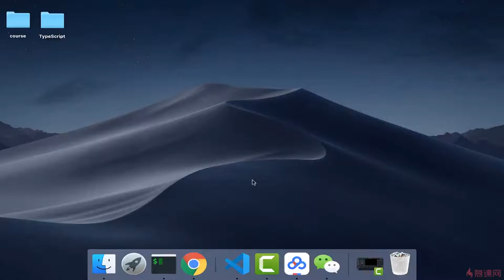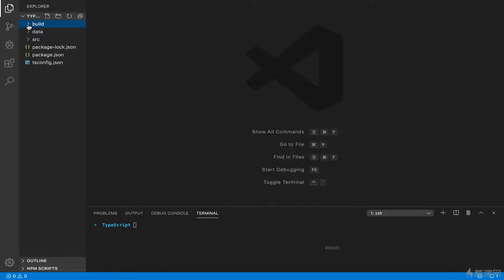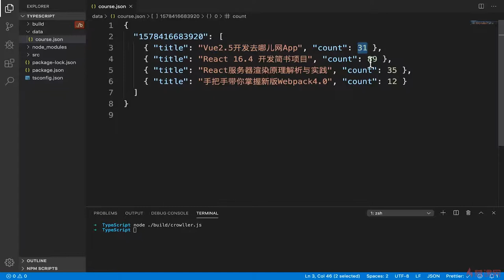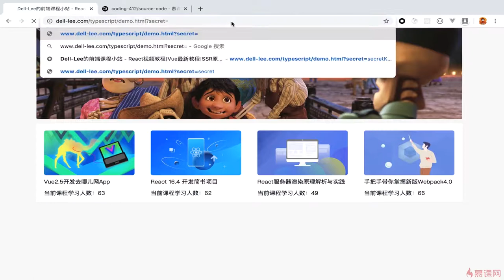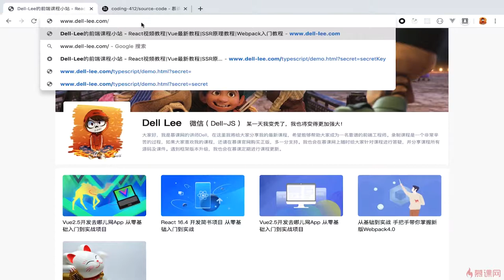3.1 爬虫概述及正版密钥获取｜使用 TypeScript 编写爬虫工具 ｜TypeScript 从系统入门到项目实战